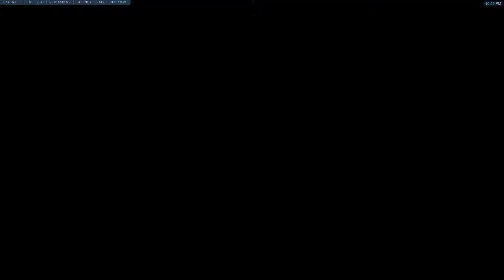Overwatch:Ilios Map Gameplay Bluemalou &Tromarax as Lucio Part2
Adjust 720pHD